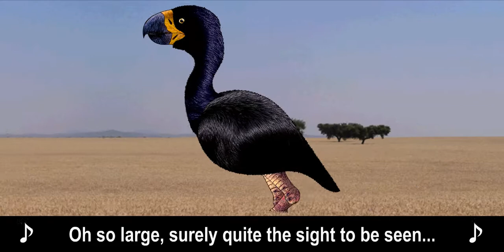The Gastornis Song (Beauty and the Beast Parody)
What can I say?  There was BOUND to be a spin-off in this topsy turvy world of paleontology.

God bless,
TKToons

"Gaston" and the Beauty and the Beast soundtrack are owned by Howard Ashman, Alan Menken, and The Walt Disney Company.

Jurassic Park is owned by Michael Crichton, Steven Spielberg, Kathleen Kennedy, Gerald R. Molen, Amblin Entertainment, and Universal Pictures. Jurassic Park and all logos, character names and distinctive likenesses thereof are trademarks of Michael Crichton, Steven Spielberg, Kathleen Kennedy, Gerald R. Molen, Amblin Entertainment, and Universal Pictures.